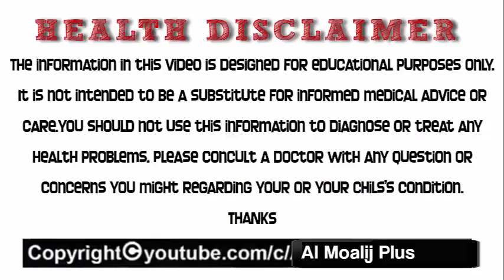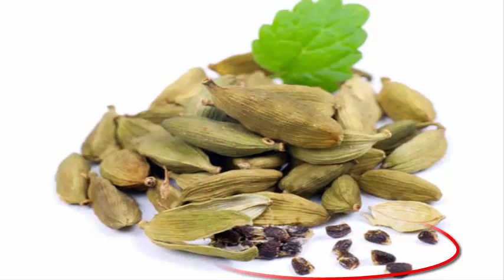Muhabbat ka Best Amal Muhabbat ka wazifa | Mohabbat Ka Khas Amal Elaechi Ka Amal | By Al Moalij Plus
hamara aaj ka wazifa bahot power full amal hai kisi ko apna deewana aor garveeda banane ke liye bahot aazmuda amal hai
is amal ko na farman aolad ko frman bardar banane ke liye bhi parha ja sakta hai saas aor nand ko dost banane ke liye bhi use kar sakte hai
THANKSA

informative videos